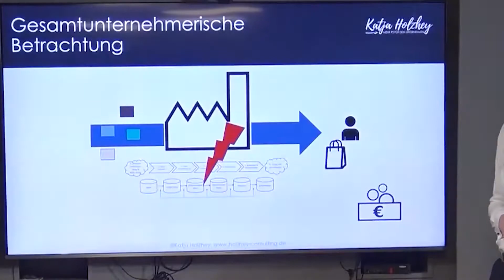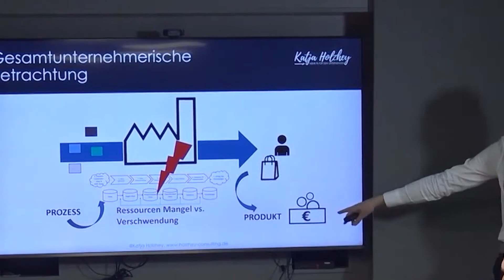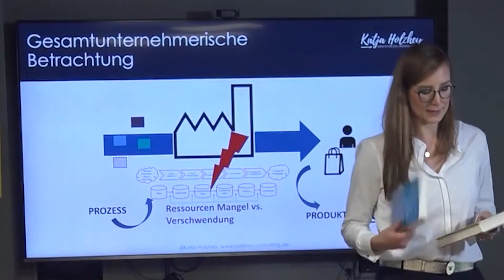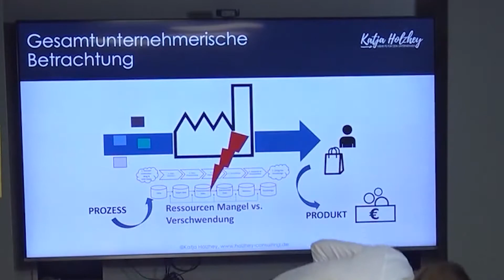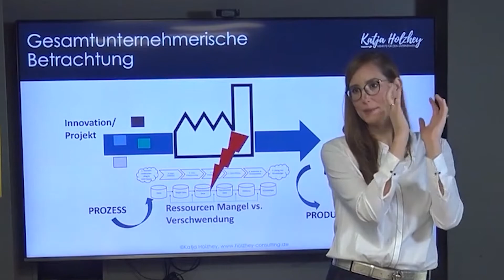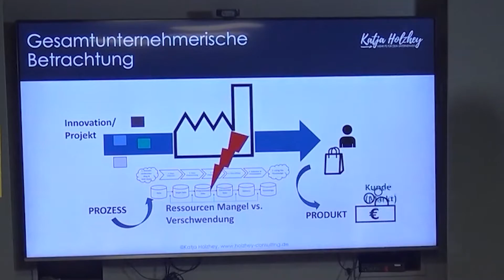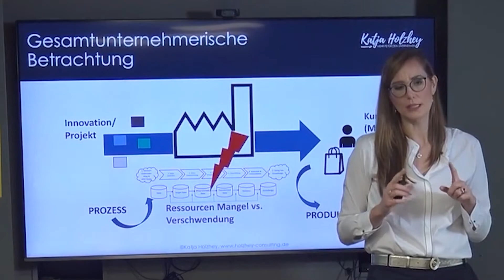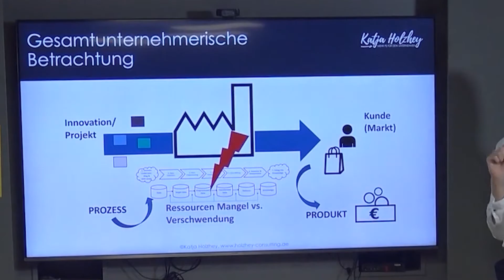So optimierst du dein Unternehmen ➡️ Dein Ziel heißt: mehr AM Unternehmen arbeiten!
Je mehr du dich als Geschäftsführer aus dem operativen Tagesgeschäft raushalten kannst, desto mehr kannst du AM Unternehmen arbeiten und die gesamten Prozesse und Abläufe entwickeln und optimieren.👆